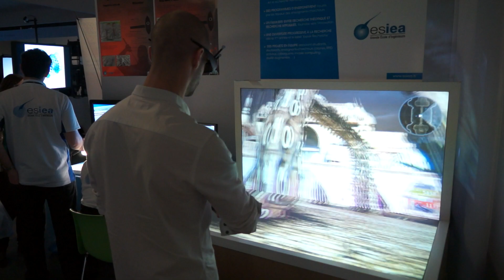CaveUDK - VR WorkBench - Demo - Laval Virtual 2012 - Stereo